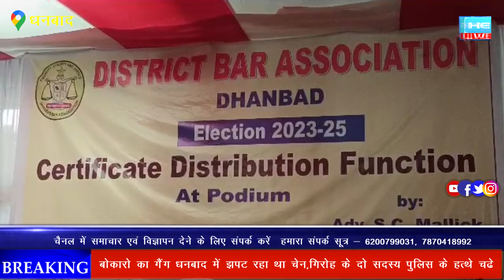बार एसोसिएशन चुनाव 23-25 के सभी जीते सदस्यों को सर्टिफिकेट वितरण कर शपथ ग्रहण कराया गया।